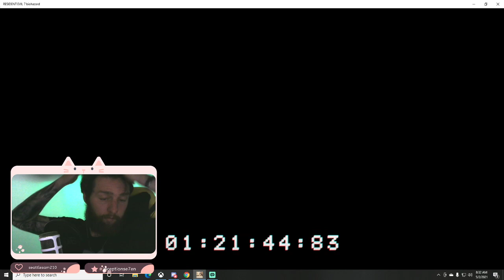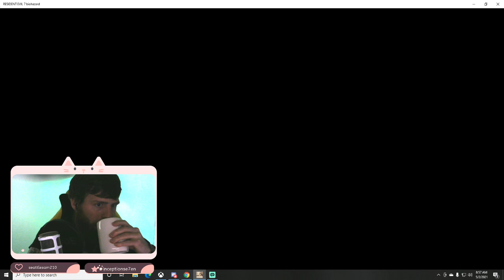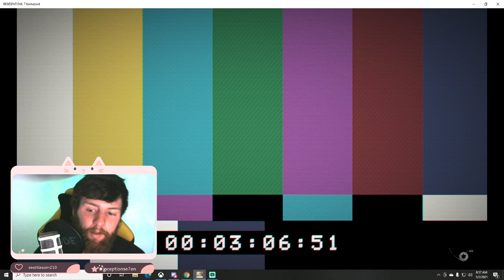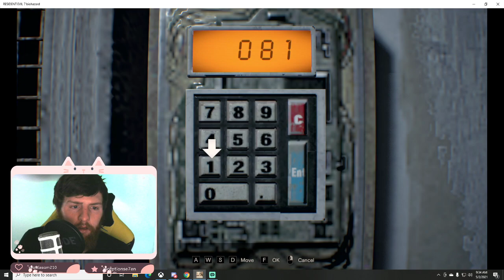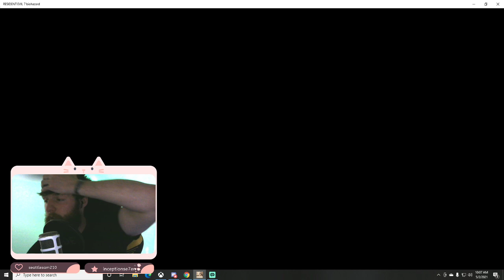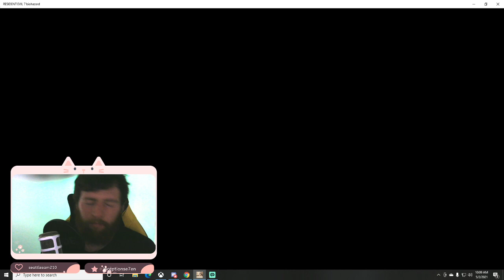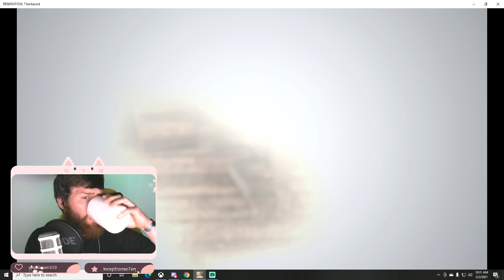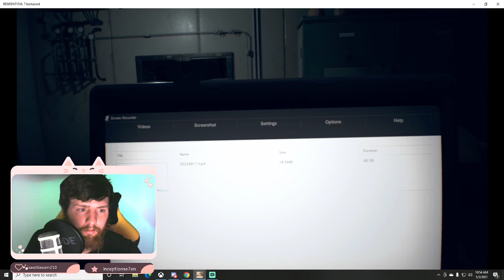Spooky Saturday Resident Evil 7 part 3 (first playthrough)